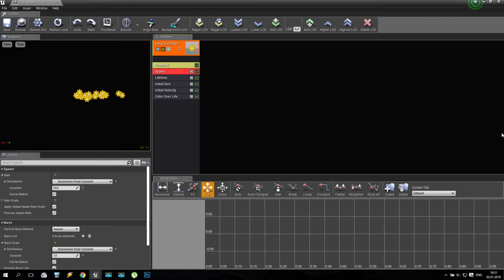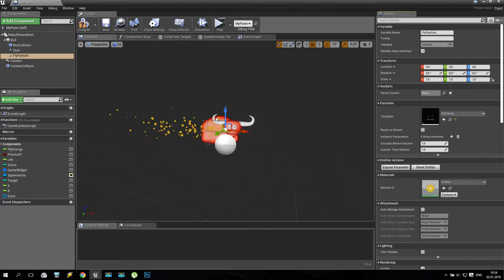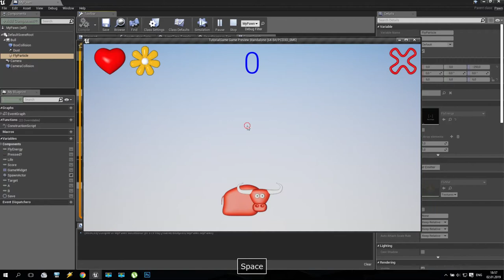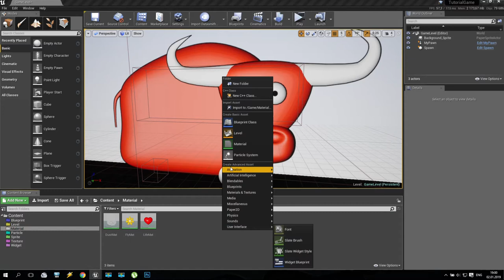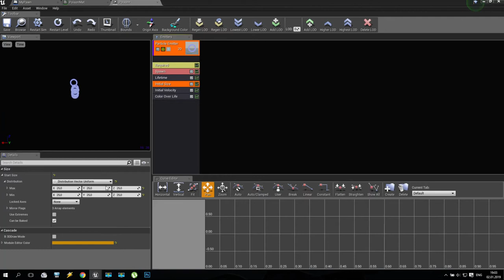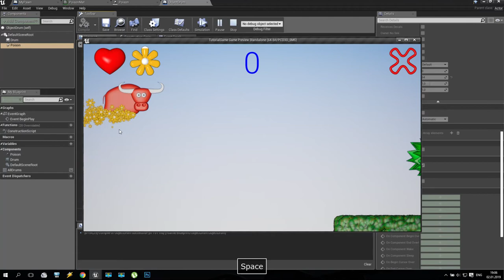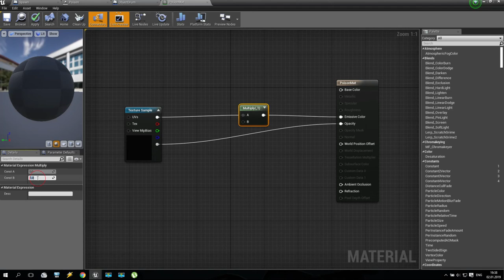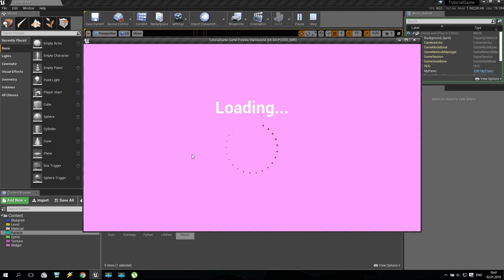UE4 2D Game Tutorial SV - Part 29/38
Welcome to my new Video Course! We'll create 2D Game in Unreal Engine 4 (UE4) using Blueprints only!

WebMoney:
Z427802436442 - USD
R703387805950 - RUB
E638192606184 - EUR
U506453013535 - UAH